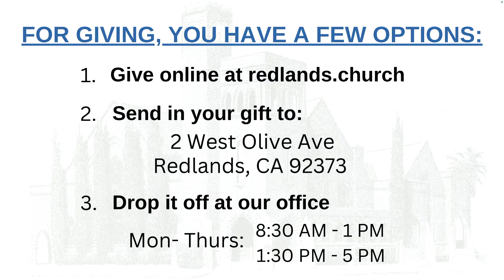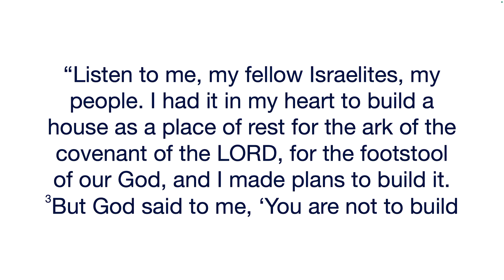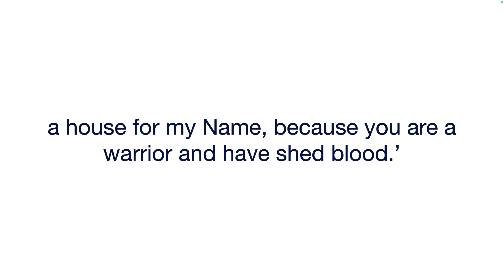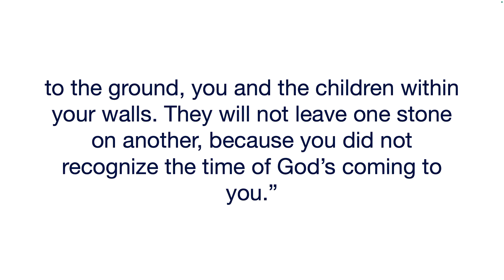Sunday Worship | November 10 , 2024